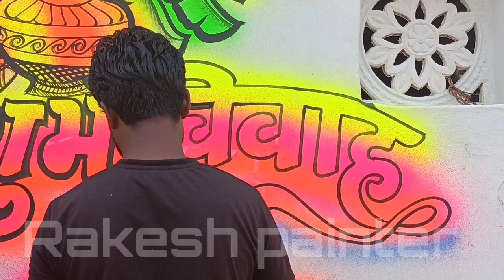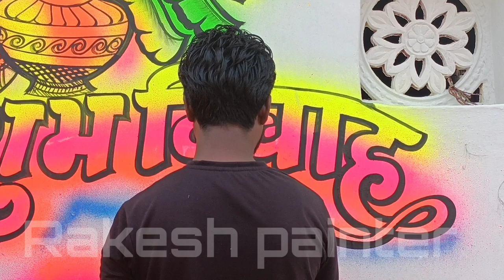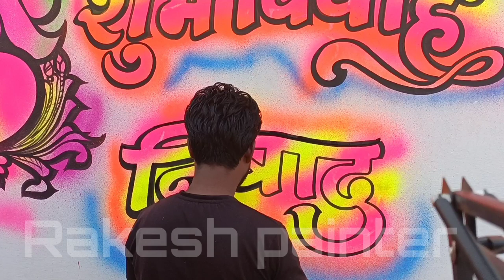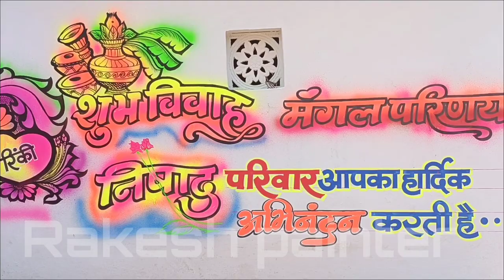new wedding design simple shadi painting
Shadi Wall painting

Shubh vivah Wall Painting

Indian marriage wall painting